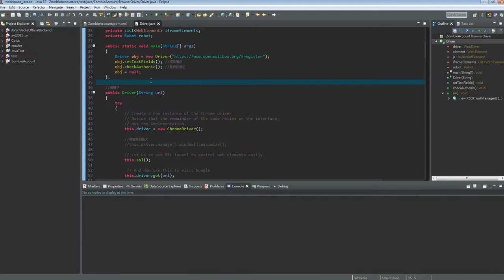[java] Automatic filling fields out, looking for reCAPTCHA coordinates via JAVA Selenium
Automatic filling fields out, looking for reCAPTCHA coordinates with pressing it via JAVA Selenium and Chrome Driver.

I exemplified Openmailbox.org by this demonstration, but I've never registered by this approach.